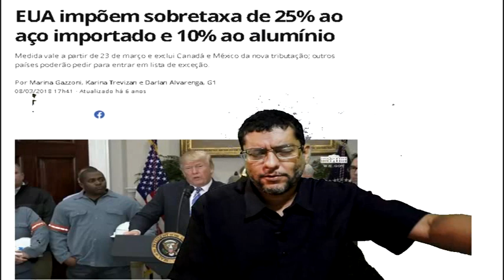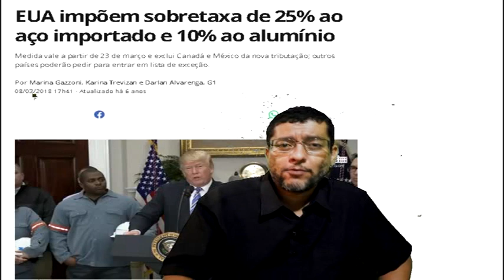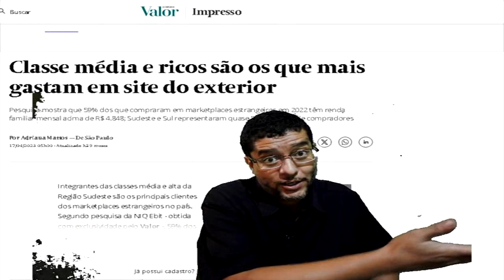Taxar importadoras Chinesas, bom ou ruim?